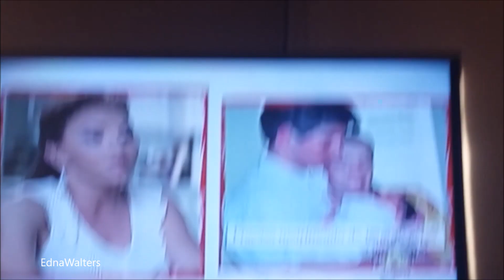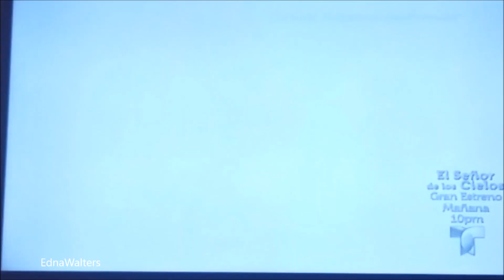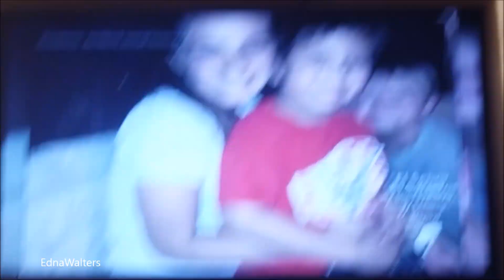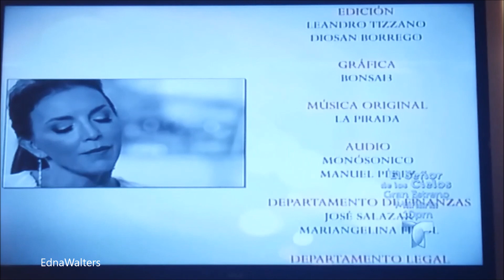Laura Flores en "El Lado Humano de la Fama"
Laura Flores en una charla a corazòn abierto con Maria Elena Usache en "El lado humano de la fama".